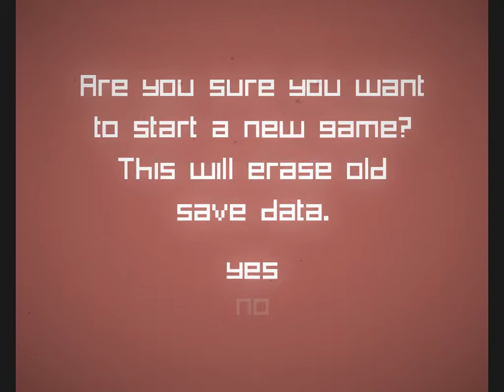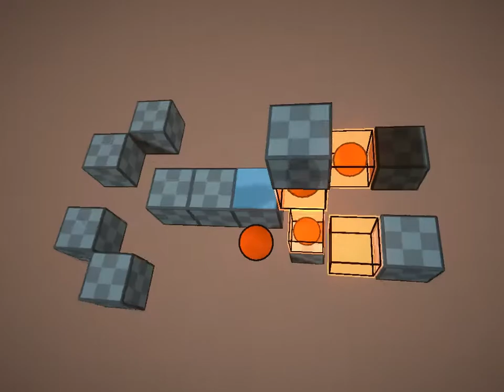[English Country Tune] Play